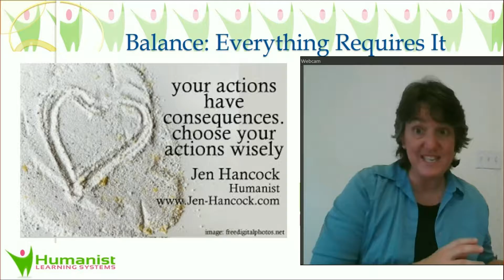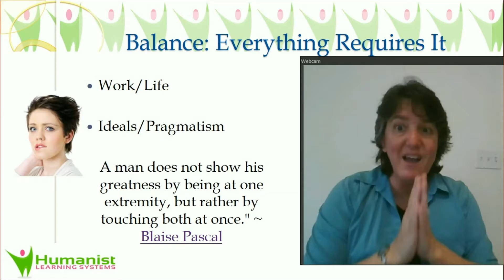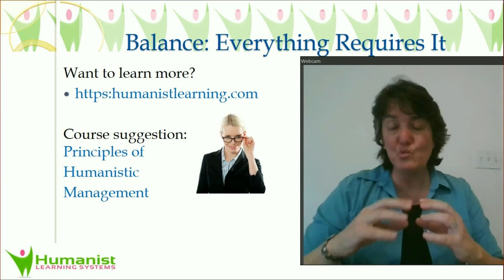Balance: Everything Requires it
To live life fully and ethically, you have to have balance. Whether it is work life balance or balancing your idealism against your pragmatism